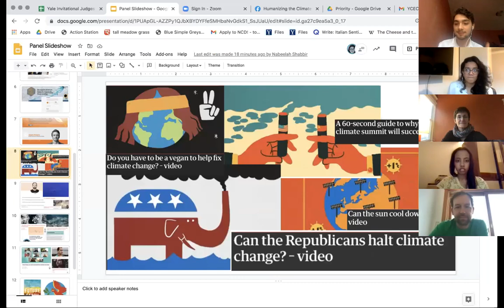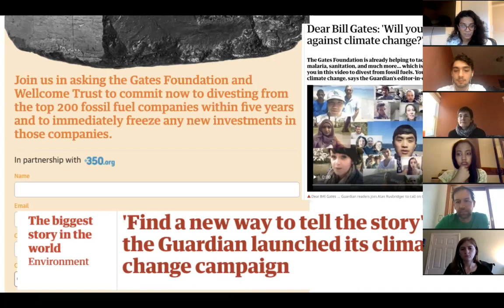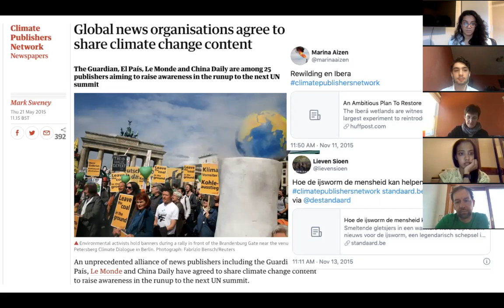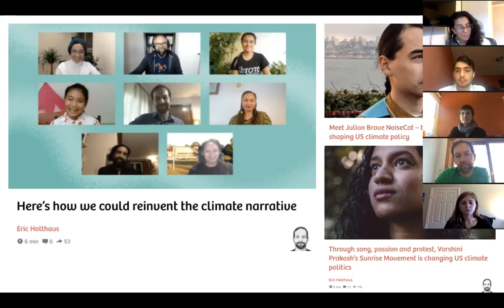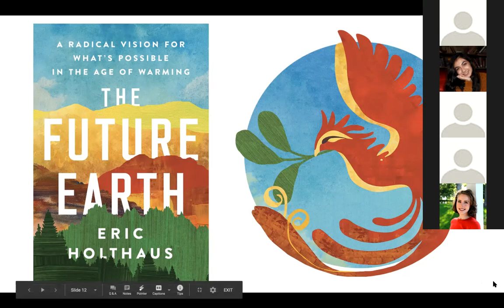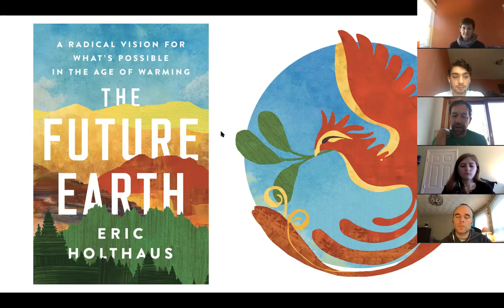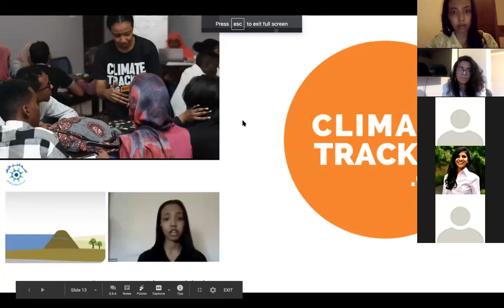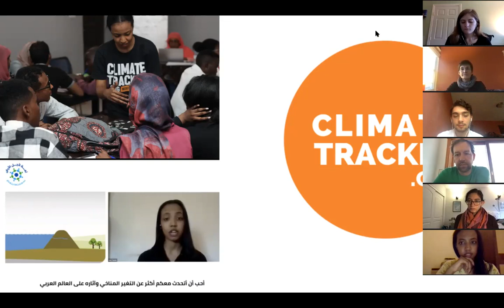Panel with Nabeelah Shabbir, Lina Yassin, and Eric Holthaus